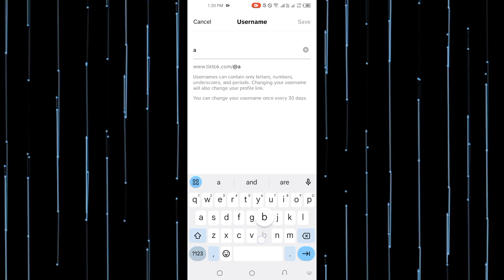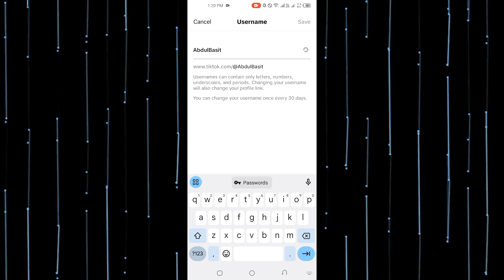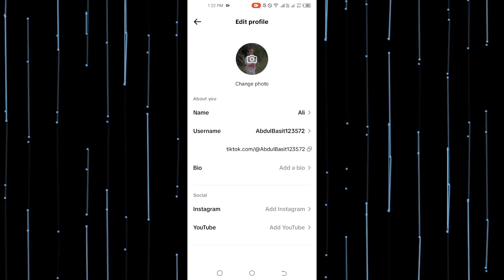How to Change Your Tiktok Username | Tiktok Username Change karne ka tarika